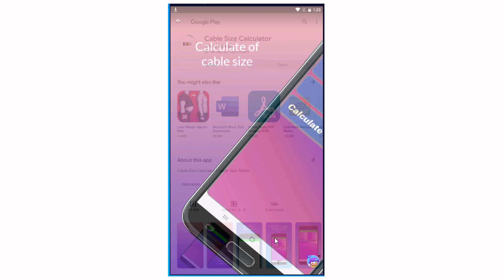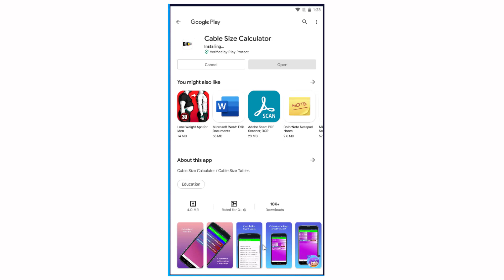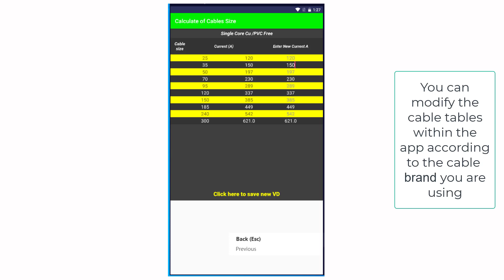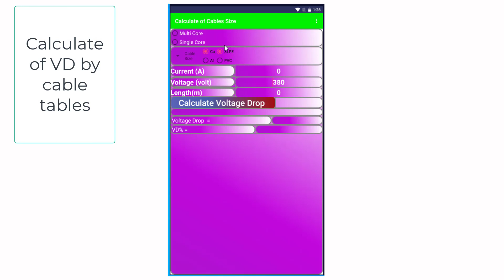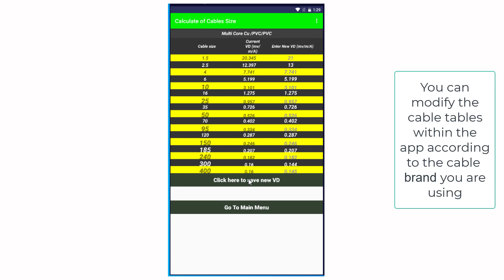Calculate of Cable Size By Mobile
Calculate cable size by mobile

📲 Android Applictions for electrical technations and electrical engineers

▶️ Cable Size Calculator Application.